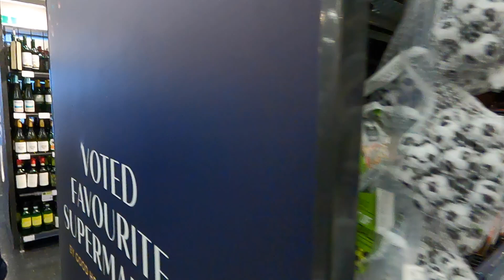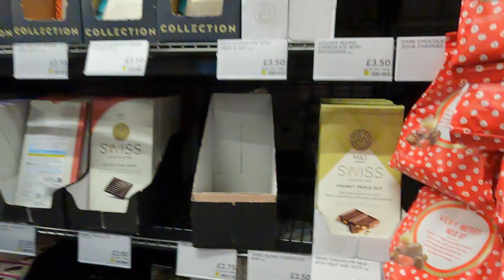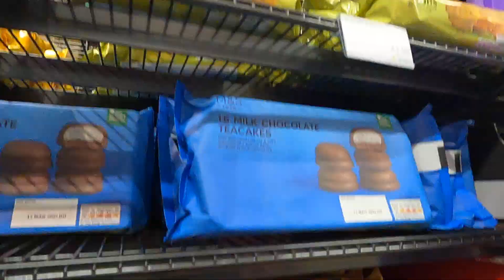Walking around in M&S Marks and Spencer Foods in the Liverpool UK and compare the prices in HK